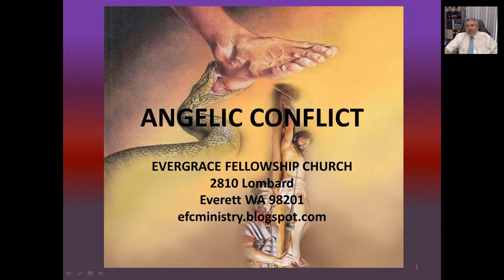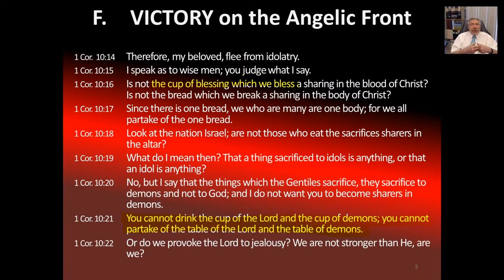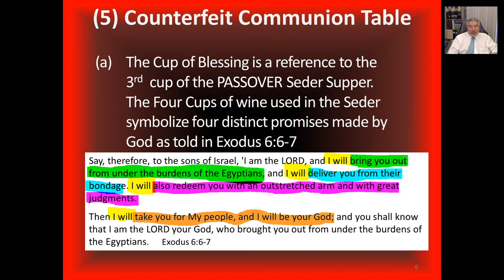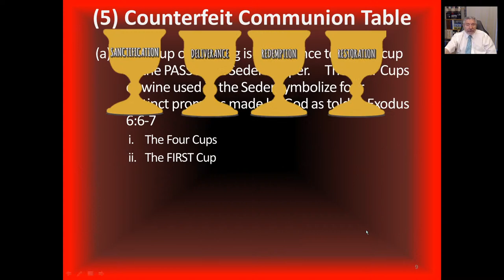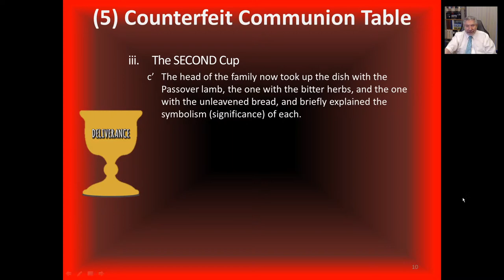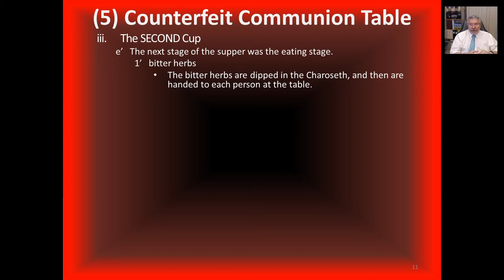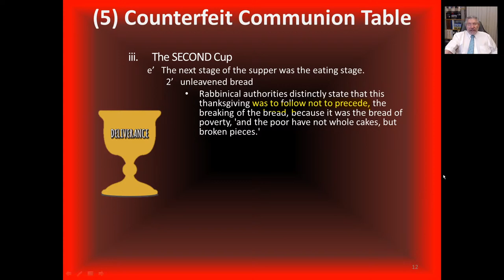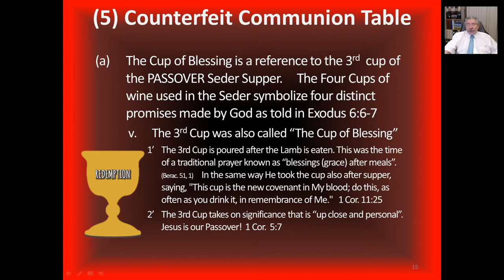2021.04.08 Angelic Conflict #143 Genesis 3 (Tactical Victory/Briefing - CommunionTable of Demons)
Streamed Live: In this session, we will correlate the table of demons with idolatry. .